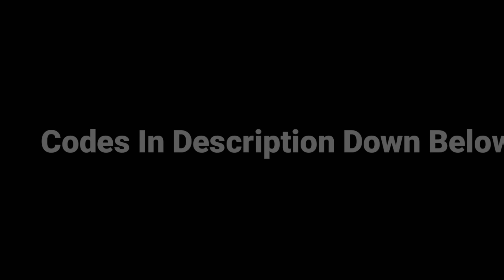Free Forest Of Embers Private Server Codes (Shindo Life)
Codes Shindo Life;

st4yw1th3m!
5ucc355!

Forest Of Embers;
C7ZWx6

wOlyj5

3YQ2Qa

49AAG0

N_UG76

jFj3cl

yqnExp

bkUy5C

7xqAEc

Sz9X0t

iMrd3c

tw1J0o

LmGgq2

PJTT07